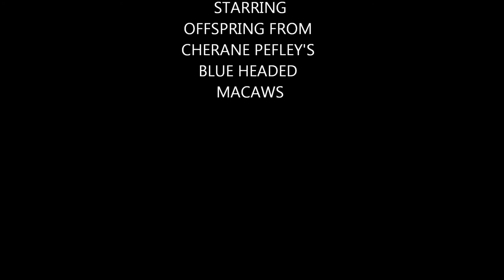BLUE HEADED MACAW YOUNG January 25, 2012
viewing the pet raised with the Parent reard young